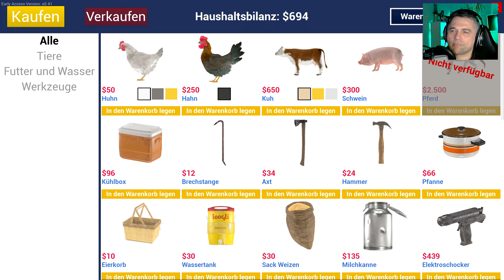RANCH SIMULATOR #39 | Dickes Schwein | Let's Play Ranch Simulator